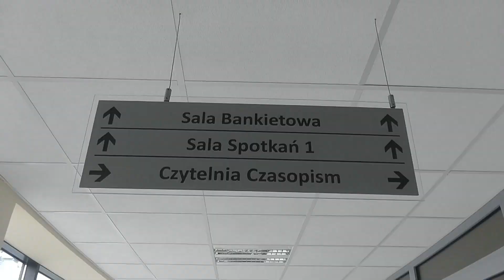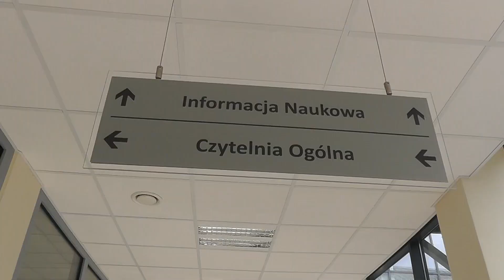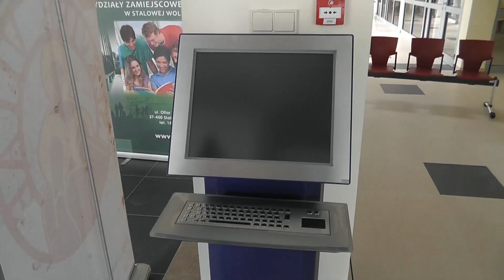Biblioteka Międzyuczelniana w Stalowej Woli